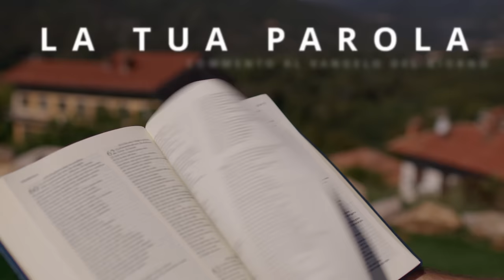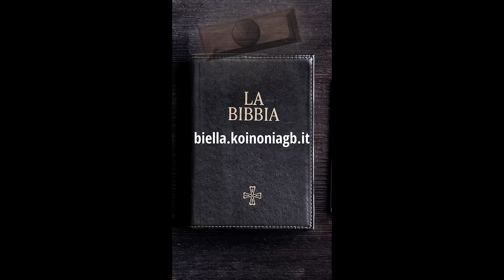Commento al Vangelo del giorno - Mt 7,21-27 - La Parola di Dio è la tua roccia!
Giovedì 7 dicembre 2023 - Mt 7,21-27 - La Parola di Dio è la tua roccia!